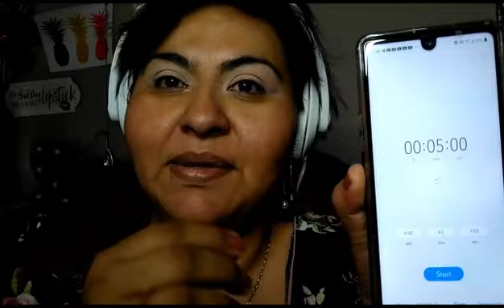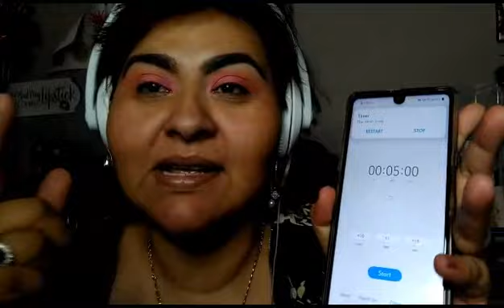RETO DE MAQUILLAJE EN 5 MINUTOS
hola mi gente linda acompaname a ver si logro un maquillaje en 5 minutos ,cres que lo logre quedate a ver el video